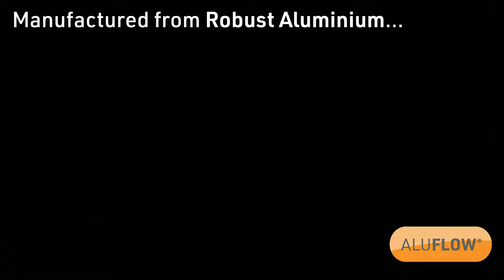Introducing Aluflow® Guttering - Best Gutter Ever?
Choosing the best guttering for your project? This quality but affordable gutter is the one for you.

Aluflow Aluminium Gutter has revolutionised the gutter industry by offering a sustainable quality solution at an affordable price.

With 10 years of R&D invested in Aluflow, this patented aluminium guttering system packs a whole host of unique and innovative features. Market-leading benefits, such as concealed gutter brackets and unions, make this the best gutter option you can buy.

Based on a modern take of the deep flow guttering profile, the Aluflow Roof Gutter is designed to perform with excellent rainwater drainage capabilities. A high capacity profile helps protect your building by draining water away fast.

The distinct profile has also been crafted to be incredibly strong - weight tested up to 50 kg per metre! This strength combined with its affordability makes the downsides of having to fit plastic guttering a thing of the past.

Not only do Aluflow gutters offer cutting edge functionality, but they also have an elegant aesthetic that is suited to modern, contemporary and heritage properties. The stylish front face is kept clean with all fixings, unions and brackets concealed away. A curved gutter corner ensures visual continuity right along the run of guttering.

Metal guttering is growing in popularity for its significantly improved lifespan and appearance. However, unlike other metal alternatives, like cast iron or steel guttering, Aluflow is manufactured from aluminium so does not rust.

This gutter product was designed out for the frustrations of the issues with plastic gutters: brittleness, discolouration, leaking and cracking. Whether you are carrying out a gutter repair or new installation, this robust guttering range is an economical choice that is worth your consideration.

In this video we’ll discuss Aluflow’s top features including:
Concealed Gutter Brackets
Made from Sustainable Aluminium
Hidden Gutter Unions
Fully Aluminium Guttering – no cracking/rusting
Incredibly Strong – weight tested
High Capacity Design
Stunning Curved Gutter Corners
Any RAL Colour of Gutter
Intuitive Aluminium Downpipe
Flush Gutter Stop Ends

Popular colours including grey, white and black guttering are available with rapid delivery direct to your address, residential or commercial. Looking for a bespoke colour for your job? We can manufacture Aluflow in any RAL colour to suit your needs.

At Clear Amber, we are manufacturers of innovative roofing, decking and garden products for the trade and DIYers. With over two decades of experience creating installer-friendly products, our patented ranges are designed to be easy to install at any location and by any skill level. Offering the fastest delivery in the market and class-leading customer service, our teams strive to make every project go like a dream.